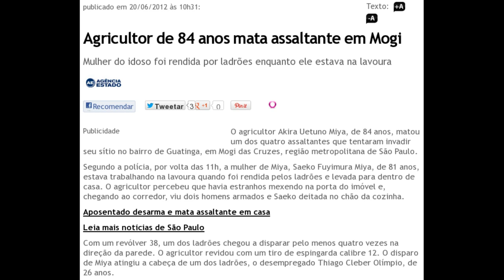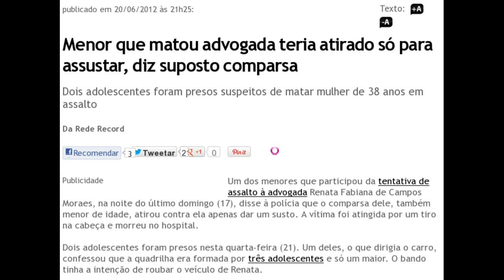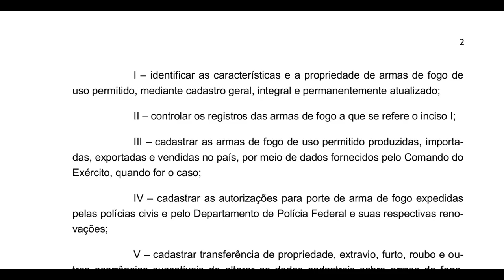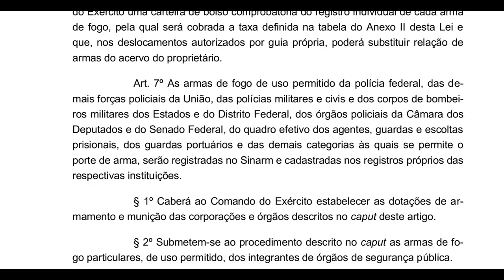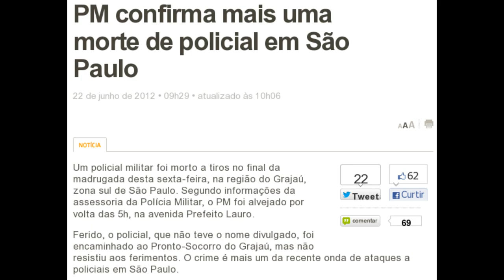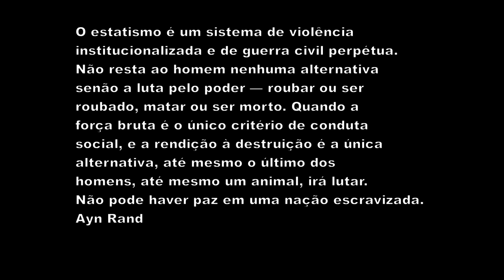Matar ou morrer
Em defesa do LIVRE comércio de armas de fogo no Brasil.

RS: idosa que matou assaltante será indiciada por homicídio doloso

Caso de idosa que matou assaltante no RS traz discussão (bla bla bla jurídico)

'Mexeu com minha família', diz idoso que expulsou ladrão com bengala
Vídeo mostra tentativa de assalto e fuga após os golpes do idoso.
Homem conta que motociclista ameaçou atirar em parentes dele.

Aposentado de 72 anos desarma e mata assaltante em casa

Agricultor de 84 anos mata assaltante em Mogi

Mulher do idoso foi rendida por ladrões enquanto ele estava na lavoura

Prima de vítima encara menor de
idade que matou advogada em assalto

Americano suspeito de agredir estuprador até a morte não é acusado (nos EUA é diferente)

PM confirma mais uma morte de policial em São Paulo

Perguntas e respostas sobre o PL 3.722/12 que estabelece uma nova legislação sobre armas e munições no Brasil

Falsa queda de homicídios no Rio é escândalo, diz membro do Ipea

Dados de criminalidade em Minas podem ser alvo de auditoria